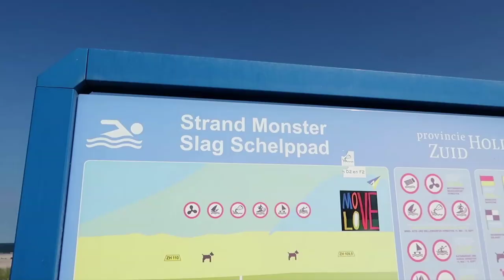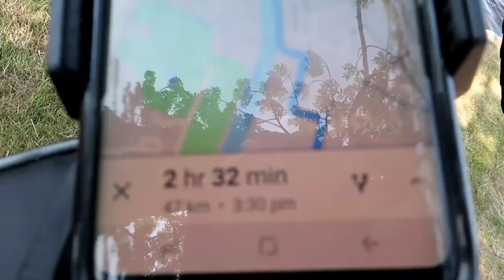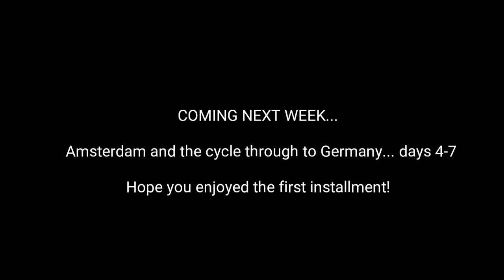Cycling the Rhine ○ Ep1 - LONDON to AMSTERDAM (before reaching the Rhine!) LONDON to ISTANBUL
We're cycling from London to Istanbul via the Eurovelo 15, 6 and 13 from July until November 2018. I hope you enjoy watching them, I certainly love making them! Even better, we would love our videos to inspire others to cycle tour. If you have cycle, route or tech questions, please leave us a message and I'll be happy to answer! Follow us daily on Instagram too @monteandkomodo. Thanks to Libby Brown Design for the Monte and Komodo logo, we love it!

BLOG - Harriet is writing the blog, do check it out! Link is in our Instagram bio or here

Buy our TENT of choice! And we did a lot of research trust me... Cannot fault it for 2 people travelling together - the Msr Elixir 3 V2 Tent green 2020 tube tent

(Canon Powershot G7 X Mark II Digital Camera Camera - Vlogging Camera, with Full HD 60p movies and tilt touch screen, ideal for vloggers and YouTube content creators)

Buy the ideal on-the-go editing suite - the Samsung Tab S2
(Samsung Galaxy Tab S2 (9.7", Wi-Fi) Black)

Buy perhaps the most useful thing we had! The Delta Unisex Cargo Net with Hooks. Great to keeping everything secure and tidy on the back of your bike

Buy the only choice in pannier... Ortlieb Unisex's Back-Roller Plus Bag, Signal Red/Dark Chili, 42 x 23/32 x 17 cm/20 Litre

Buy the best saddles ever to exist - Brooks Saddles Imperial B17

Buy the bullet proof, comfiest cycle touring mattress Therm-a-Rest Prolite Lying Surface 183 x 51 cm (R) Poppy

Monte is Harriet's Dawes Karakum, and Komodo is Mat's Fuji Touring. Full kit and tech gear list in the blog.

Here's days 1 to 3 cycling from London to Amsterdam.